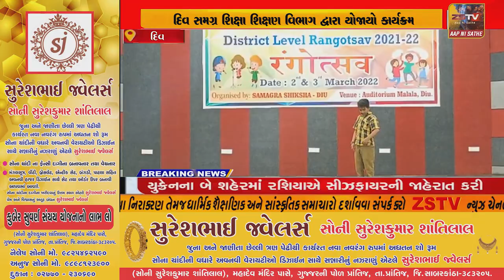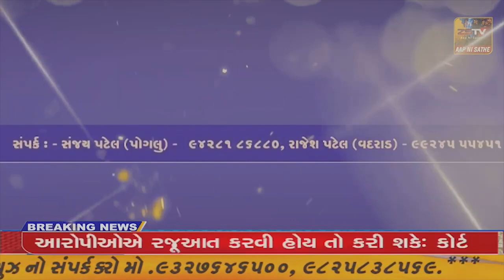દિવ સમગ્ર શિક્ષા શિક્ષણ વિભાગ દ્વારા યોજાયો કાર્યક્રમ//ZSTVNEWS//